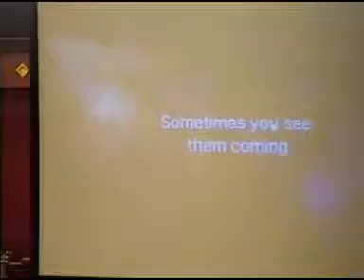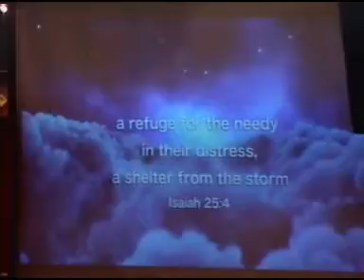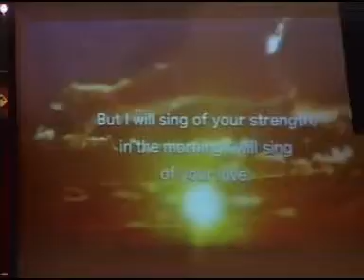09.06.2015 Pastor Hank Furr - No Fear Here Pt 2: Troubles Will Come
Troubles will come, and persecution is coming, but we walk by faith and not by sight.  Regardless of what goes on in the world, we belong to the Kingdom of God!